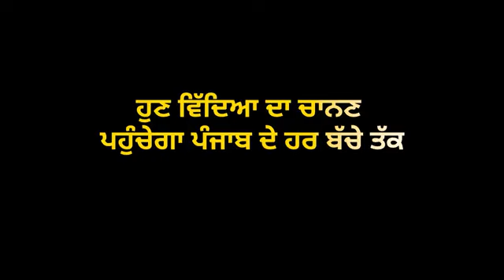ਸਿੱਖਿਆ ਮੰਤਰੀ harjot singh bains ਨੇ ਕੀਤਾ Mission100%-Give your best ਦਾ ਅਗਾਜ